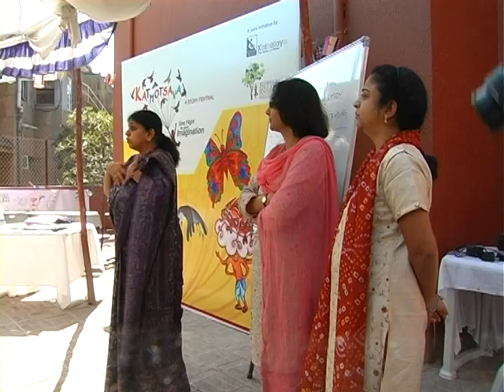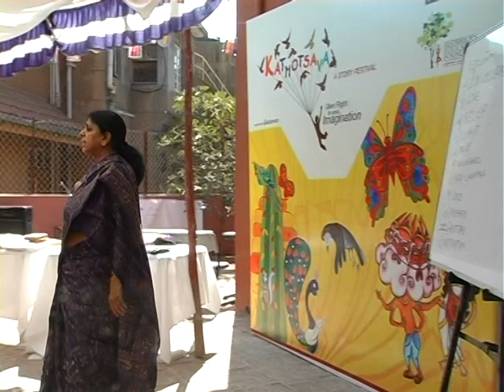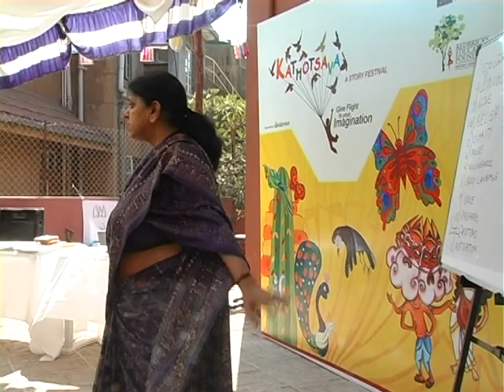Kathotsava Redbricks Education ,Ahmedabad -2012- DVD 94 part -4 session 1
Workshop for the Redbricks Education Ahmedabad on Voice.